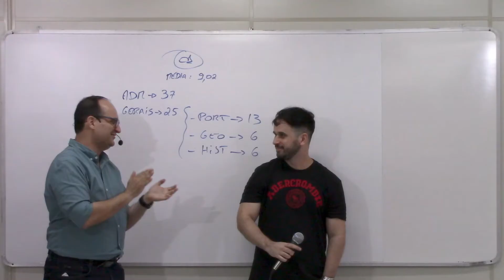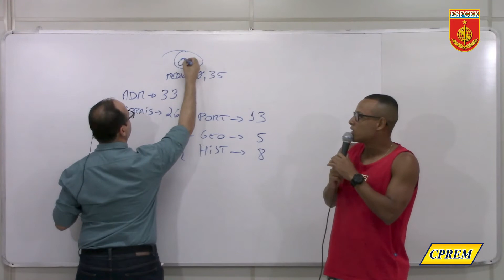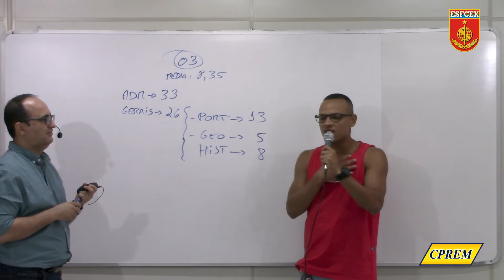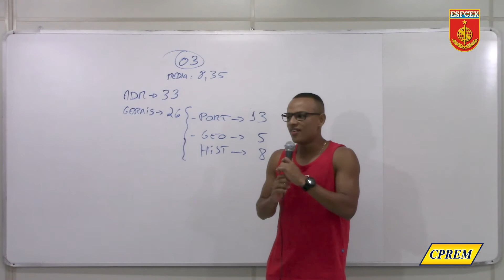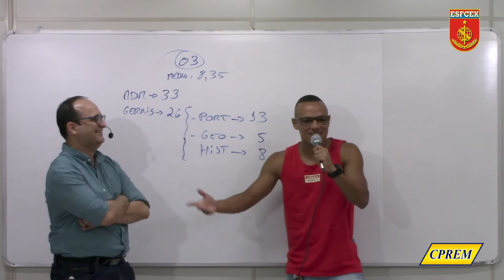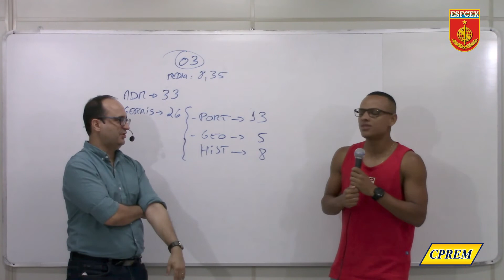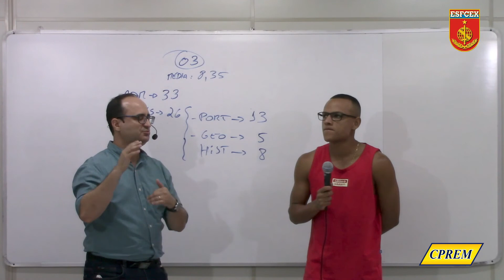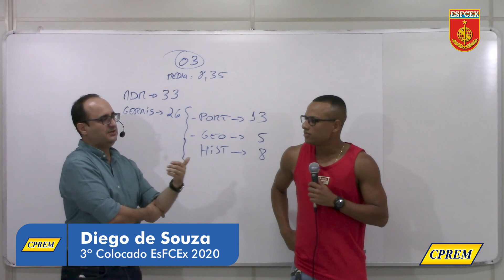CPREM - Depoimento 3º Colocado EsFCEx 2020 ADM. Aluno CPREM - Diego de Souza Carvalho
Aprovando desde 1991 para concurso Militares.
Venha fazer parte do curso que mais aprova.
Venha para o CPREM. e faça sua inscrição Veja nossos resultados.